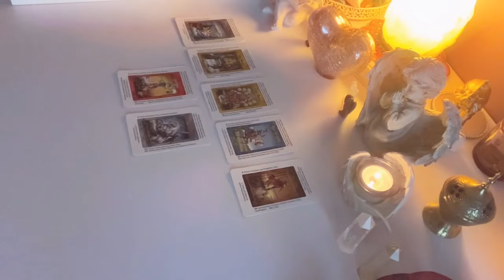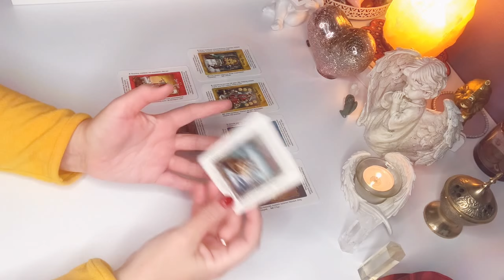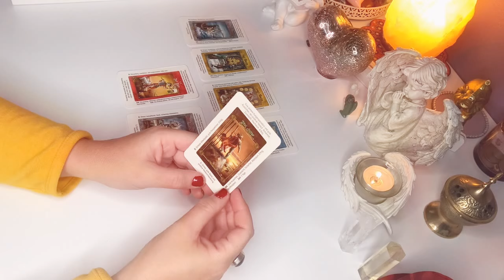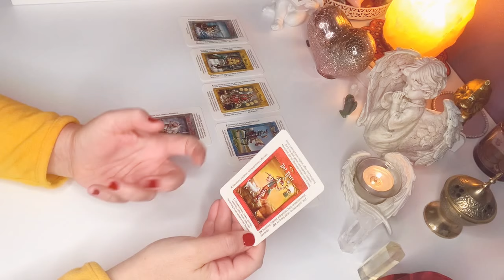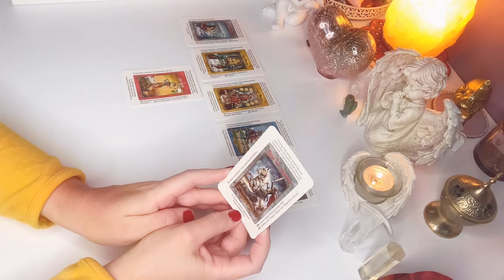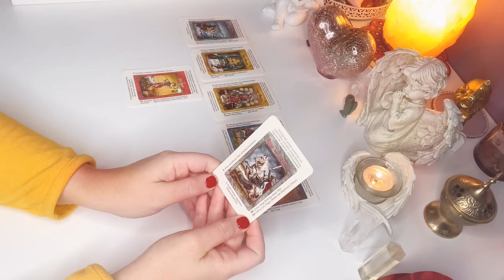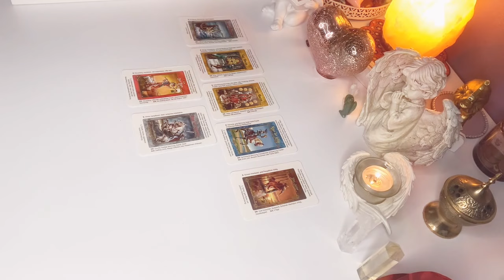ROZKLAD TYGODNIOWY❤️13-19.12.2021❤️7#Kart#TAROTA💚wrozby